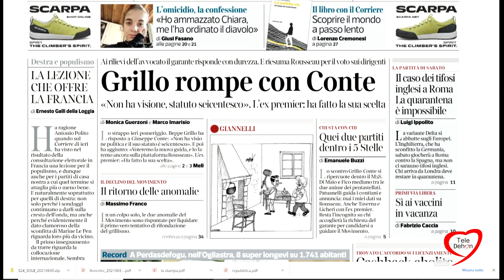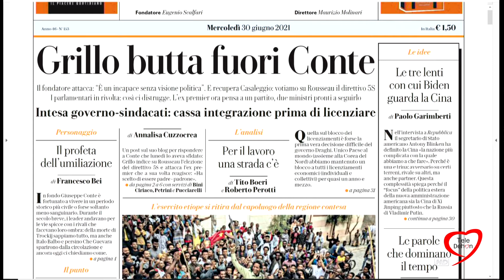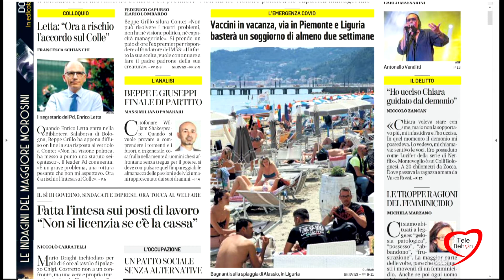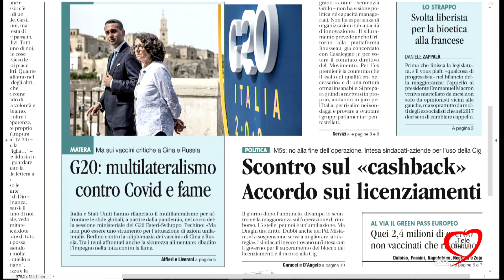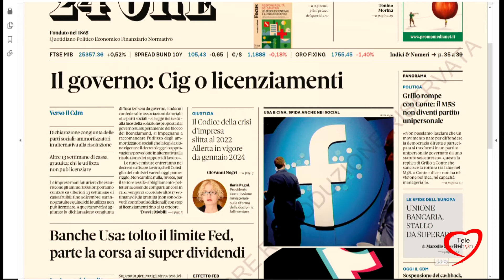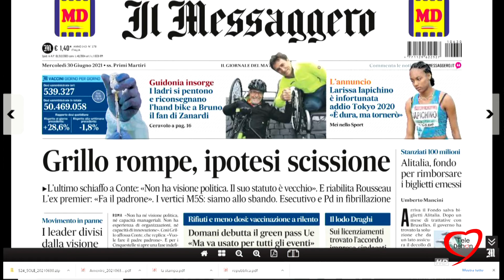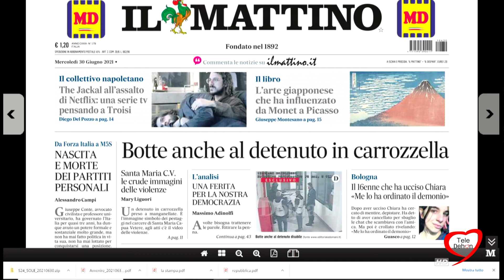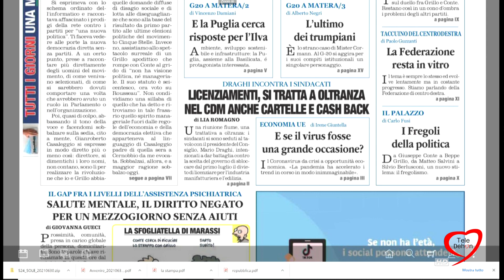I giornali in edicola - la rassegna stampa 30/06/2021